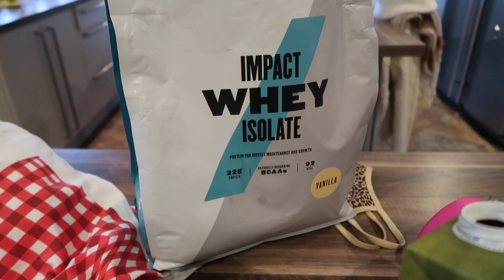a *slightly tipsy* family christmas night out & a festive day in the life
woooooo a week of video and giveaways !!! today's giveaway... 2x £100 GYMSHARK VOUCHERS!
2, Comment something down below and be sure to include your Instagram username!
4, Like my corresponding post on Instagram! You can also tag a friend and share it on your story for an extra entry!

All giveaways are open internationally and the winners will be announced on my Instagram on the 1st of January 2022.

Huge thank you to gymshark for sponsoring this video and giveaway :)